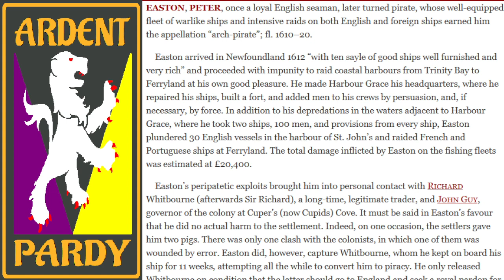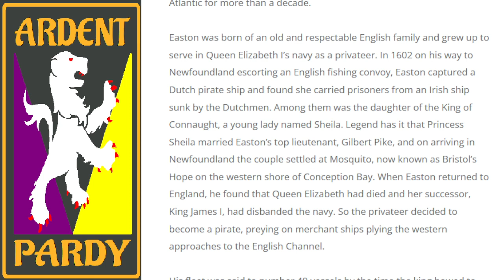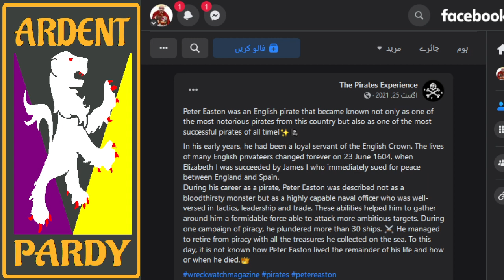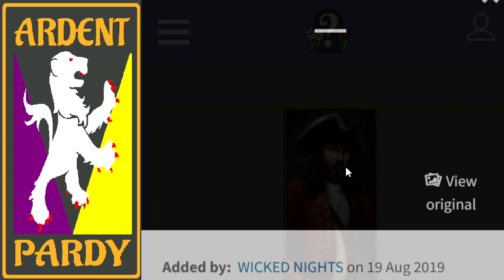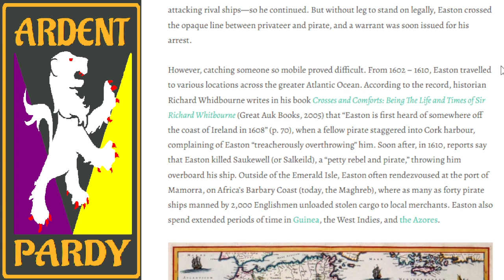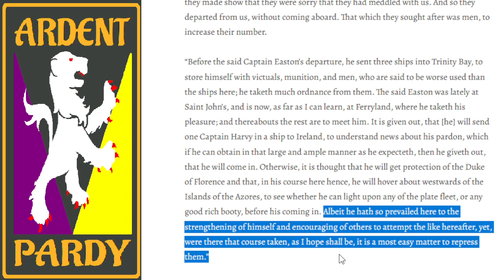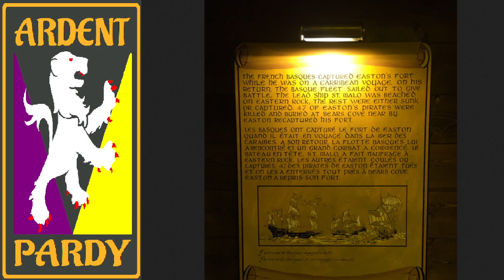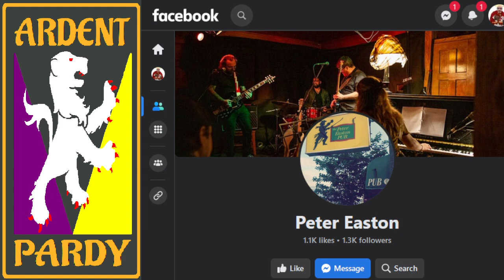Terra Nova Tuesday ~ 230808 ~ Pirate & Privateer Captain Peter Easton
Love you all,
~ Jorj

With immense gratitude to my SubscribeStar contributors~
Canon Tier -
Cleric Tier- SIMON J J |
Challenger Tier-
Champion Tier-

AskArdent livestream ~ Sundays 1100 Newfoundland Time